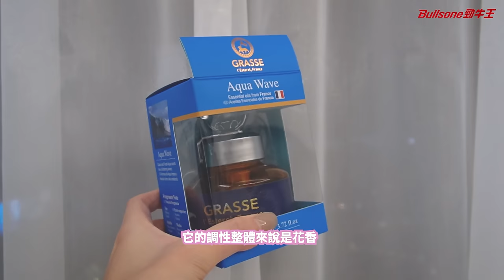戀愛腦如何度過失戀期！？走出失戀的五個階段！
只要在11/20前留言對感情的任何想法
11/21會抽出三組迪士尼香氛哦～❤️

現在購買還有Niya專屬優惠！
Bullsone GRASSE香氛單罐限時6折
買3罐降更多～
還加贈貼心小禮喔！